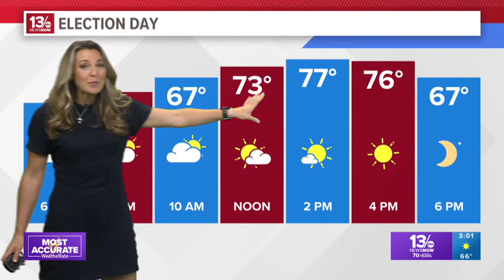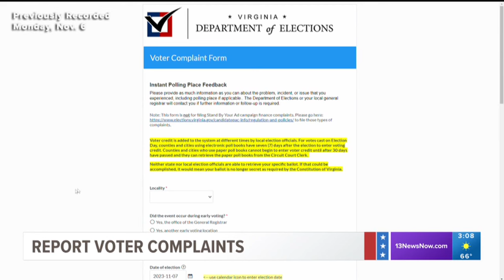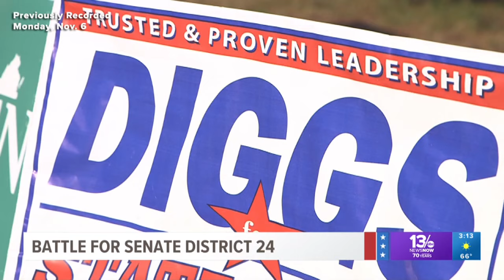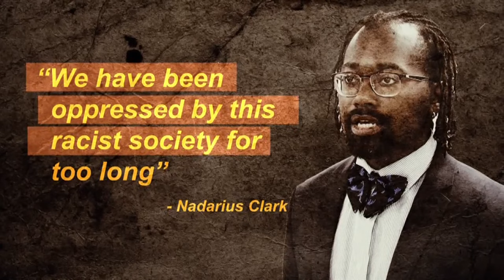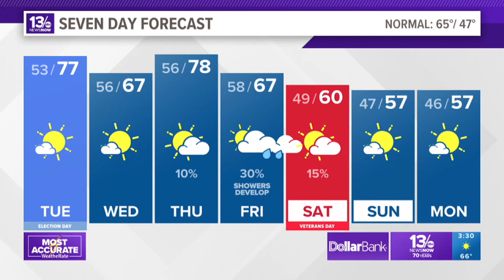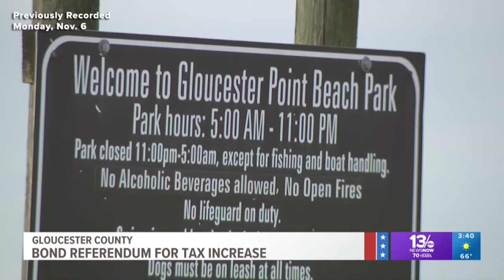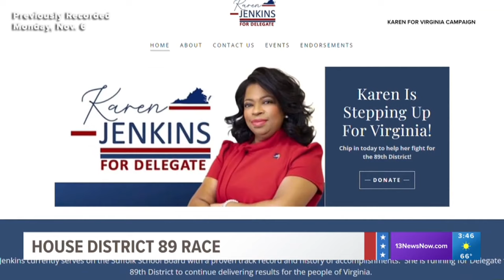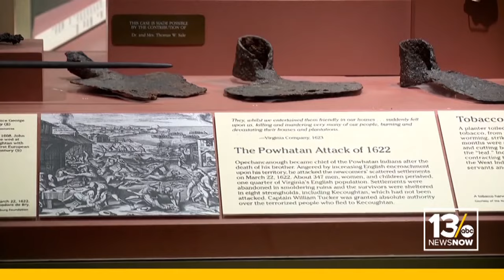13News Now's 2023 Election Preview Special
Election Day is Tuesday, November 7, 2023, and all eyes are on the Commonwealth! Control of the Virginia General Assembly is at stake, but the implications go beyond our state borders. The political world calls this election a key test for both parties heading into 2024. We've brought in a political expert from Hampton Roads to break down the key races and potential outcomes. Joining us in the studio for this special report are Mike Gooding and political analyst Dr. Leslie Caughell from Virginia Wesleyan University.